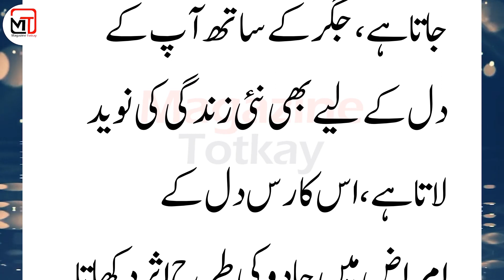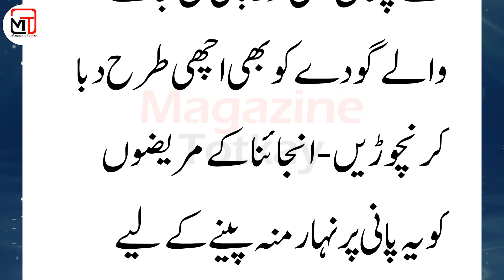How useful is pomegranate juice for heart health? | Sehat ki Baat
In this video we’ll walk you through: How useful is pomegranate juice for heart health? Achi Baatein or Shifa | Mufeed totkay | Sehat ki Baat
انار کا جوس پینا دل کی صحت کے لیے کتنا مفید؟
انار کو جنت کا پھل کہا جاتا ہے اور اسے قدیم زمانے سے ہی حکمت میں بے پناہ اہمیت حاصل ہے، مشہور پروفیسر حکیم عسکری کا کہنا ہے کہ “ میں نے دل کے عارضے میں مبتلا کئی مریضوں کو اس کا استعمال کرایا اور وہ امراضِ قلب سے شفا پا گئے “۔

انار کا ہر دانہ جو آپ کے پیٹ میں جاتا ہے، جگر کے ساتھ آپ کے دل کے لیے بھی نئی زندگی کی نوید لاتا ہے، اس کا رس دل کے امراض میں جادو کی طرح اثر دکھاتا ہے۔
ایک گلاس انار کے تازہ رس کو گرم کریں
جب بھاپ نکلنا شروع ہوجائے تو گلاس میں نکال لیں۔